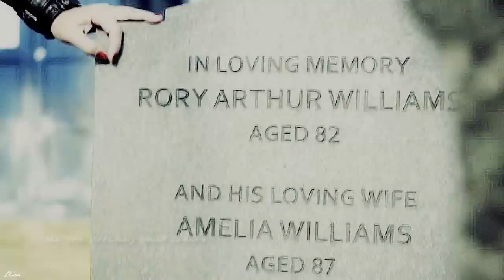covering your tracks | Amy and Eleven (xmas wish #1)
"Raggedy Man, goodnight"

Wish 1#: TheSerialLove wish

Yeah, I'm late but I was waiting for the Christmas episode because I knew that somehow Amy would be there, it was the last episode for Eleven and Amy was so important to him, she had to be there and she was (thank you so much Moffat)

Hope you had a beautiful Christmas :)
I cried, yes I cried a lot during the regeneration.
I will never forget Matt, because his Doctor is my Doctor (also Ten). I started Doctor Who when there was Eleven and I immediately fell in love with him. And Amy is my favourite companion (also Rose). Moffat gave the perfect final for Eleven's Era and for his relationship with Amelia and I'm so thankfull for it.
Also I'm so excited for Peter Capaldi! He will be great I know it, and whouffle 2.0 will be awesome!

Goodnight, Raggedy Man.